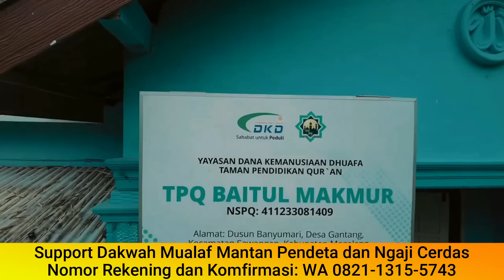TERKESIMA Dengan Sujud Sholat 💥 Dokter Cerdas Ini Mantap Putuskan jadi Mualaf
Dukung channel ini untuk dapat terus berbagi konten kenaikan!

Sahabat Fillah, Yuk Support Ngaji Cerdas dan Tim | Rekening Donasi BANK BSI : 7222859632 a.n YAYASAN INDONESIA NGAJI CERDAS  Komfirmasi : 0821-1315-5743, Semoga Allah senantiasa memberikan hidayah Taufiq serta membimbing kita di jalan yang benar.
DONASI PROGRAM NC PEDULI Nomor rekening BSI: 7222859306 a.n. YAYASAN INDONESIA NGAJI CERDAS Lampirkan keterangan sesuai dengan peruntukannya (ex : Peduli Bencana, Rumah Quran, Peduli Mualaf) Komfirmasi : 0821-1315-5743

KERJASAMA BISNIS
ENDORS
IKLAN

Support Youtuber Dakwah Indonesia!!